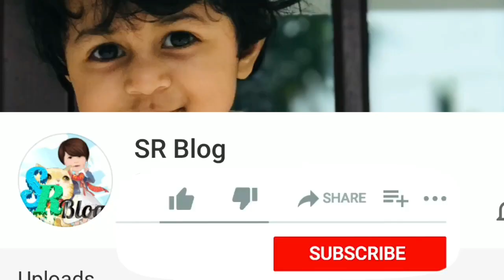Do not compare your kids with others| കുട്ടികളെ മറ്റുള്ളവരുമായി താരതമ്യം ചെയ്യരുത്|Malayalam|SR Blog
According to Hershberg, when parents compare their kids to others, they wind up making them feel “less than” their peers.

мσяє νι∂єσѕ👇🏻

You should not give these Foods to baby before one year of age|Baby food Chart Malayalam|Avoid Food👇🏻

കുട്ടികളുമായി റിലേറ്റഡ് ആയിട്ടുള്ള എല്ലാ വീഡിയോസ് കാണുവാനായി ഈ ചാനൽ സബ്സ്ക്രൈബ് ചെയ്യുക 😊ഞാൻ ഇടുന്ന പുതിയ വിഡിയോകൾക്കായി അടുത്തുള്ള belbutton ഇനേബിൾ ചെയ്യുക😍
താങ്ക് യു